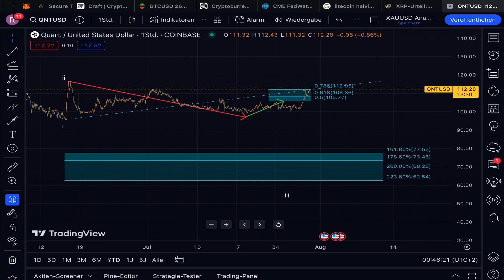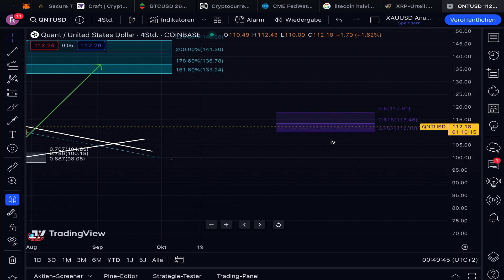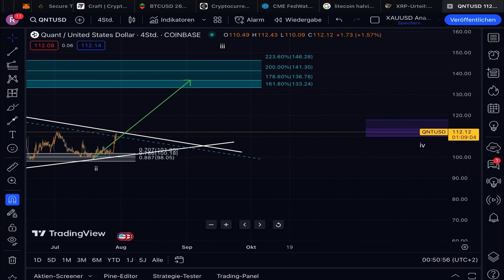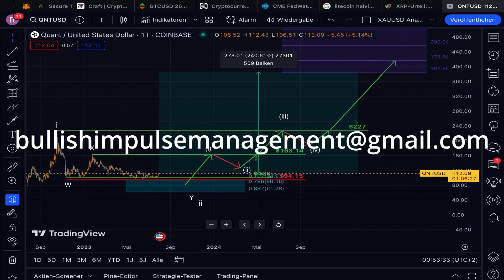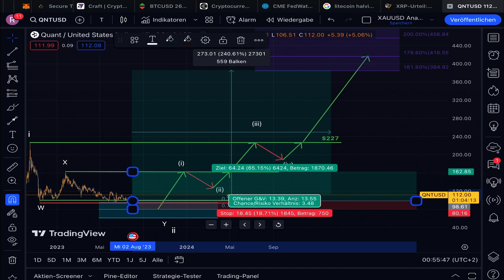Quant der beste Altcoin dieses Jahr? Ist die Altcoin Season da? [BullishImpulse]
Quant - Der beste Altcoin dieses Jahr? Ist die Altcoin Season da? In diesem fesselnden Video widmen wir uns einem vielversprechenden Altcoin - Quant. Ist Quant wirklich der beste Altcoin dieses Jahr? Und könnte dies ein Anzeichen für den Beginn der Altcoin Season sein? Unsere Experten liefern eine professionelle Analyse, um Ihnen bei Ihrer Investmententscheidung zu helfen.

Quant hat in letzter Zeit viel Aufmerksamkeit auf sich gezogen und wir untersuchen, warum dieses Projekt als vielversprechend gilt. Wir werfen einen genauen Blick auf die Technologie und das Entwicklungsteam hinter Quant, um das Potenzial dieses Altcoins zu verstehen.

Unsere Experten betrachten auch den aktuellen Markt für Altcoins und analysieren die Marktentwicklung. Ist die Altcoin Season wirklich angebrochen? Welche Anzeichen gibt es dafür und wie könnte sich dies auf den Kurs von Quant auswirken?

Neben den technischen Aspekten betrachten wir auch die Fundamentaldaten von Quant. Welche Partnerschaften und strategischen Kooperationen haben das Projekt unterstützt und wie könnten diese Entwicklungen die Zukunft von Quant beeinflussen?

Unsere Experte führt eine umfassende Bewertung durch und erörtert mögliche Szenarien für den Kursverlauf von Quant in diesem Jahr. Ist Quant wirklich der beste Altcoin, auf den es sich zu setzen lohnt?

Erfahren Sie in diesem Video, ob Quant in der Tat der vielversprechendste Altcoin dieses Jahres ist und ob die Altcoin Season in vollem Gange ist. Teilen Sie uns in den Kommentaren unten Ihre Meinung mit!

📍Warnung:
Keine Anlageberatung im Sinne des
WpHG
Sämtliche Inhalte dienen einzig der Information und
Unterhaltung und spiegeln ausschließlich meine
subjektive, persönliche Meinung wider. Zuschauer sind
ausdrücklich aufgefordert, sich zu den Inhalten eine
eigene Meinung zu bilden und ggf. professionelle
Beratung aufzusuchen.